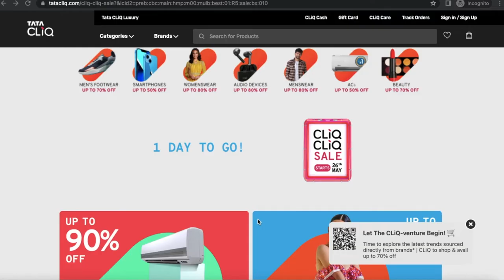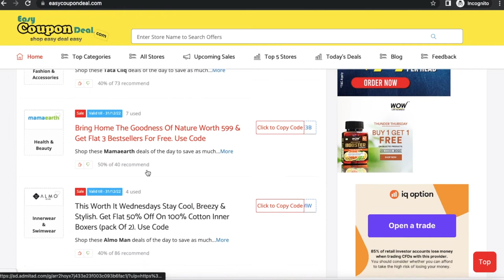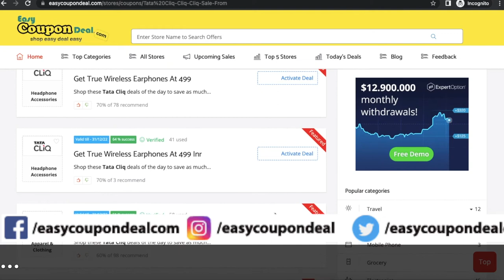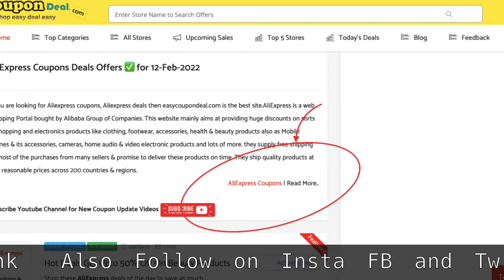✅Tata Cliq Cliq Sale 26-31st May | Tata Cliq Upcoming sale | Tatacliq coupons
We have some amazing offers for you  -The  “Cliq Cliq Sale” from 26th-31st May’22.